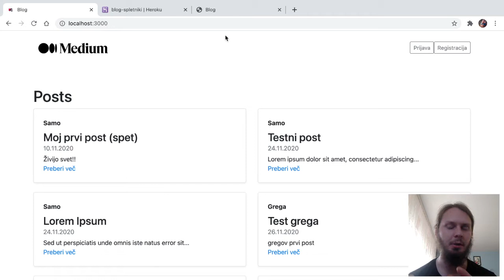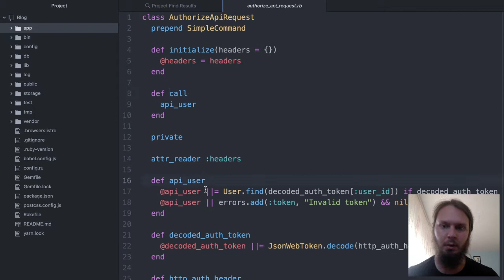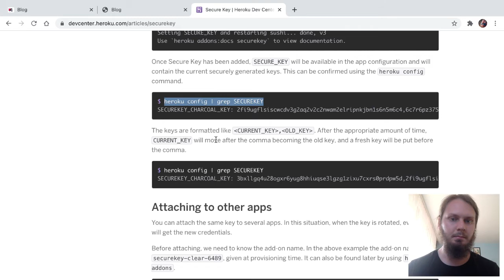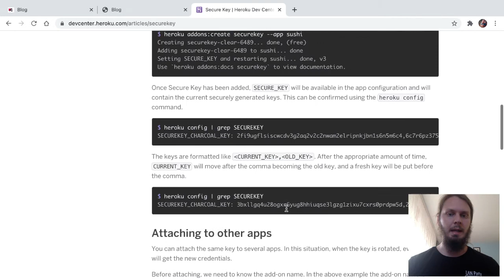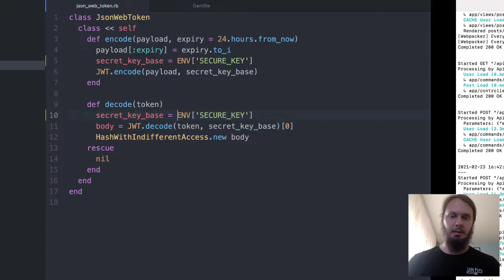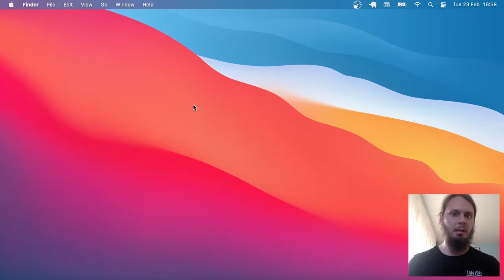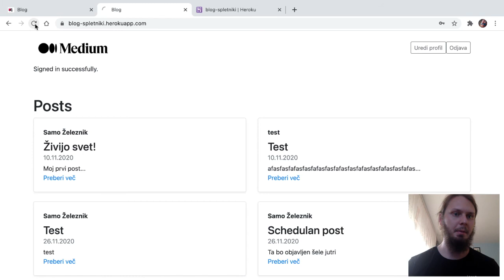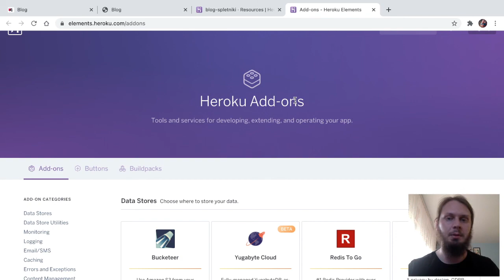API v Ruby on Rails - Delovanje na Heroku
V tem video posnetku si pogledamo, kako lahko popravimo naš API, da bo delal tudi na Heroku.

00:00​ - Uvod
02:00 - Zakaj dobimo trenutni error
03:34 - Heroku secure key
06:55 - Datoteka .env
08:02 - Datoteka .gitignore
09:08 - Povzetek do sedaj
09:54 - Dotenv gem
13:50 - Commitanje sprememb na git
18:20 - Preizkus delovanja
21:08 - Zaključek